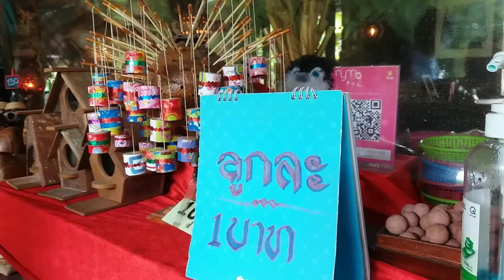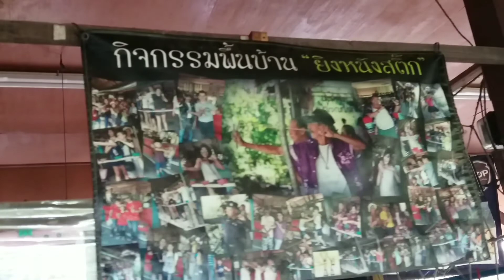ตะละแม่กุสุมา บอนสีตลาดน้ำบางน้ำผึ้ง เที่ยวตลาดน้ำบางน้ำผึ้ง1วันที่ฟินสุดๆ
ตลาดน้ำบางน้ำผึ้ง ตั้งอยู่ที่ตำบลบางน้ำผึ้งอำเภอพระประแดง จังหวัดสมุทรปราการ เป็นตลาดน้ำ มีของกินของใช้ และกิจกรรมที่น่าสนใจมากมาย เช่นขี่จักรยานรอบนครเขื่อนขันธ์ กิจกรรมยิงหนังสติ๊ก กินก๋วยเตี๋ยวริมน้ำอร่อยๆ มีบอลสีให้ชมหลากหลาย เปิดเสาร์อาทิตย์ และนักขัตฤกษ์ ตั้งแต่ 8.00 น ถึง  16:00 น